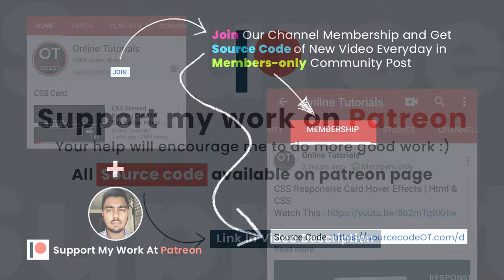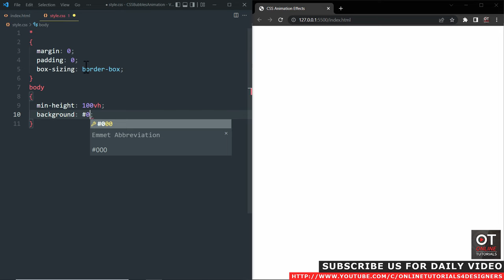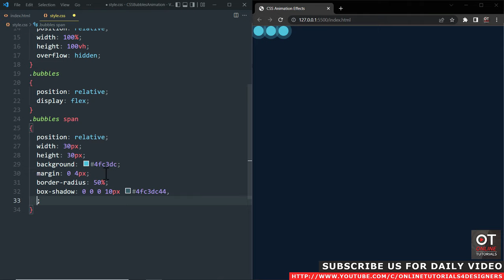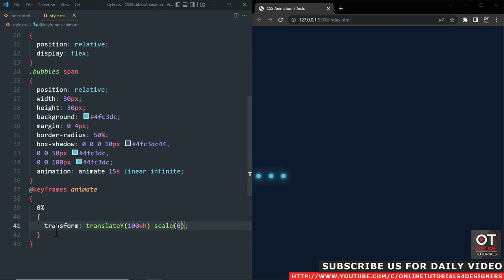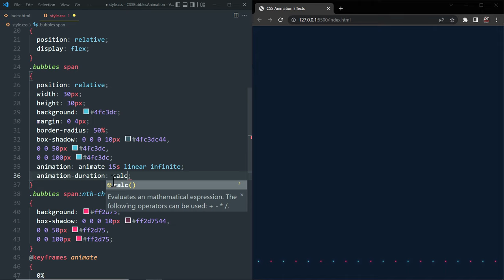CSS Only Animated Background Effects | Html CSS Animation